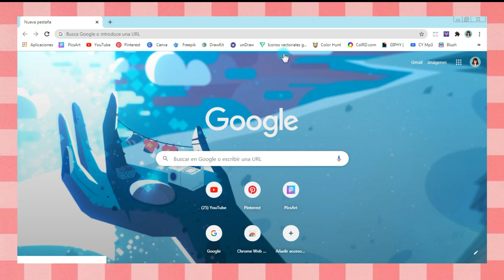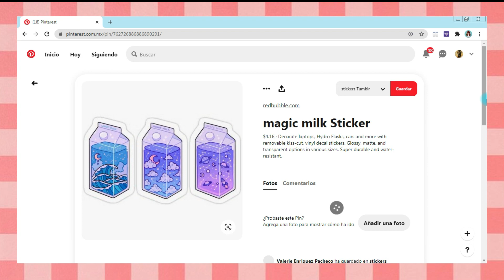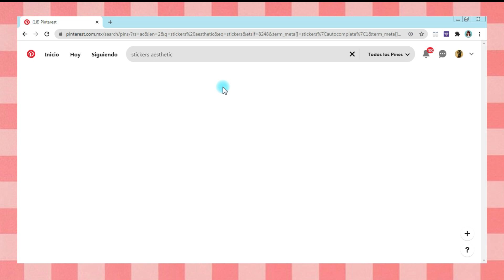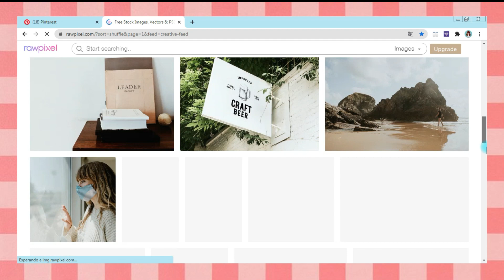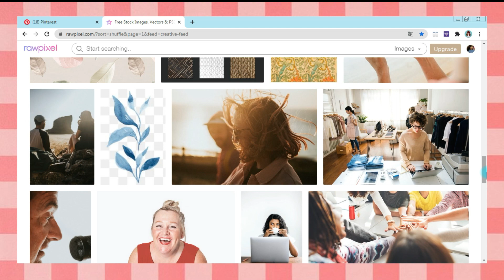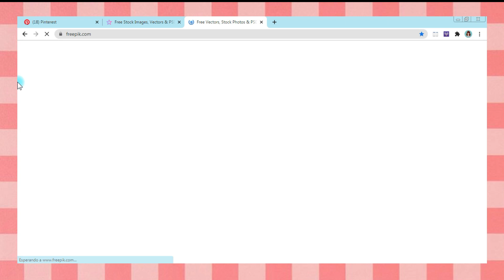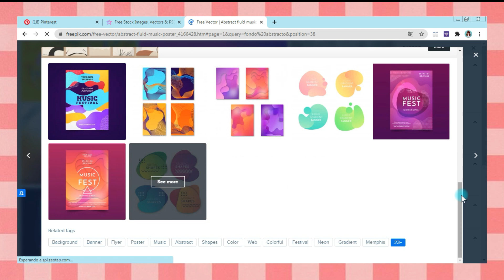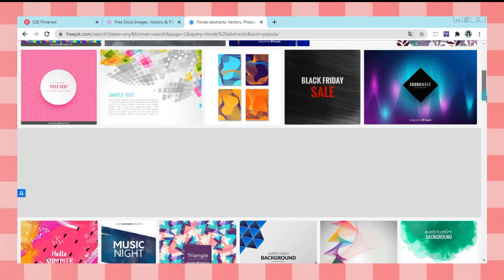¿DÓNDE ENCUENTRO MIS RECURSOS DIGITALES? 💖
En este video les mostraré donde encuentro mis fondos, stickers, tipografías etc para que puedan ustedes encontrarlos más fácilmente.

VIDEOS RECOMENDADOS

PREGUNTAS FRECUENTES:
¿Qué días subes video? Siempre los Domingos y puede que entre semana alguno extra.